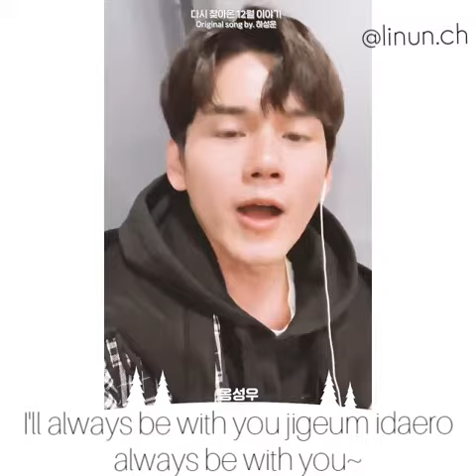Ha Sung Woon '다시 찾아온 12월 이야기 (The Story of December) - Relay Cover by Kpop Idol with Rom Lyric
Taemin SHINee, Baekhyun EXO, Kihyun Monsta X, Ken VIXX, Heize, Im Han Byul, Ong Seong Wu, Park Ji Hoon,Lee Soo Geun.